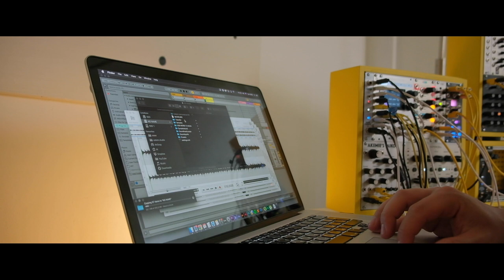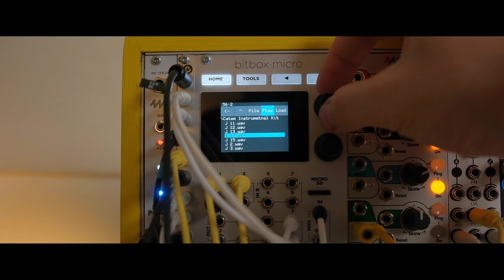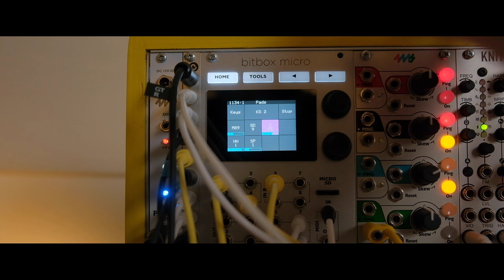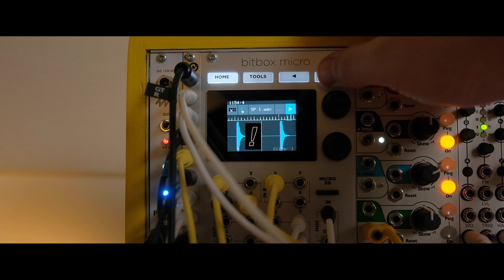Записываю барабаны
Записываю барабаны и перкуссию на портативный рекордер Zoom H2N. Использую различные режимы, Mid-Side, а также X/Y. Моя кастомная барабанная установка была перекована в мастерской ЗАГРЕБИН - КРАФТ. Все звуки я планирую использовать в качестве драм машины на своем модульном синтезаторе, с помощью Keystep Pro. Источники звука для семплов: Рабочий барабан пикколо (snare drum piccolo), хай-хет (hi-hat), джембе (jambe),  райд (ride), перкуссия